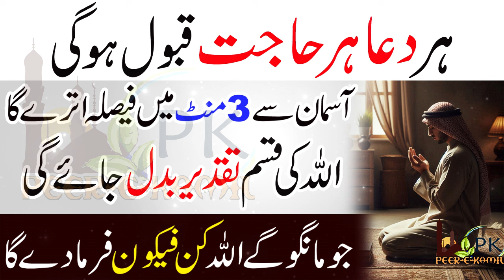Har Dua Har Hajat Qubool hogi | 3 Minutes me Faisla Utre ga | Taqdeer Badal Jaye gi | Kun Faya Kun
Har Dua Har Hajat Qubool hogi | 3 Minutes me Faisla Utre ga | Taqdeer Badal Jaye ga | Kun Faya Kun

وَٱصْبِرْ وَمَا صَبْرُكَ إِلَّا بِٱللَّهِ ۚ وَلَا تَحْزَنْ عَلَيْهِمْ وَلَا تَكُ فِى ضَيْقٍۢ مِّمَّا يَمْكُرُونَ ١٢٧
إِنَّ ٱللَّهَ مَعَ ٱلَّذِينَ ٱتَّقَوا۟ وَّٱلَّذِينَ هُم مُّحْسِنُونَ ١٢٨